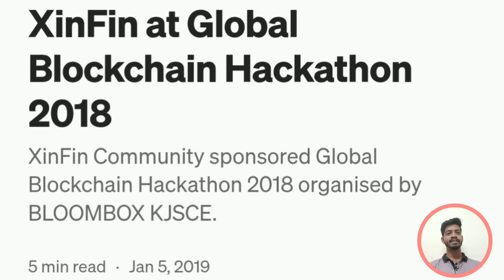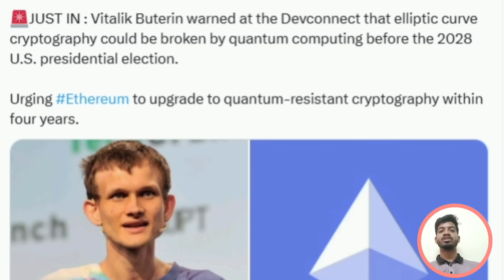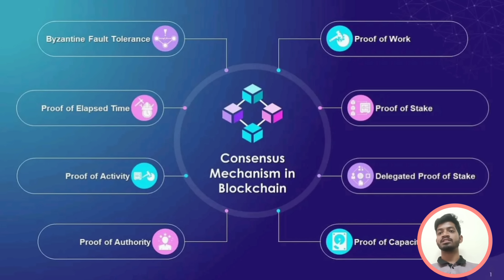Ritesh Predicted It. Vitalik Confirmed It. XDC Was Ahead.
In 2018, at the Global Blockchain Hackathon, XinFin (now XDC Network) Co-Founder Ritesh Kakkad made a bold prediction:
Quantum computing is still a decade away, and until then, Blockchain, AI and IoT will dominate.

Today, even Vitalik Buterin echoes the same timeline — saying real quantum threat may not arrive until 2028 or later.
What Ritesh predicted back then… Vitalik is confirming now.

This video breaks down that historic moment, why XDC’s vision was far ahead of the industry, and how the network made futuristic decisions early — including launching on Proof-of-Stake (PoS) from day one in 2019, long before Ethereum finally transitioned to PoS in 2024.

XDC was not following trends.
XDC was setting them.

The 2018 student question on quantum computing

Ritesh Kakkad’s decade-ahead prediction

Vitalik’s 2028 quantum outlook

XDC’s early PoS vs Ethereum’s late PoS move

Why XDC focused on real-world utility, not hype

Photos of Ritesh, Vitalik & the presenter for visual context

More XDC stories coming soon!